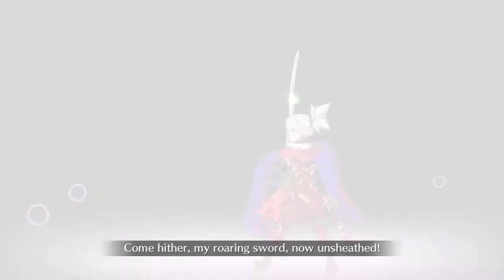[FGO NA] LB3 - Qin Liangyu Battle ft. Musashi Solo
Musashi.